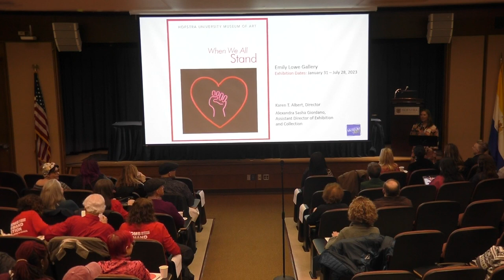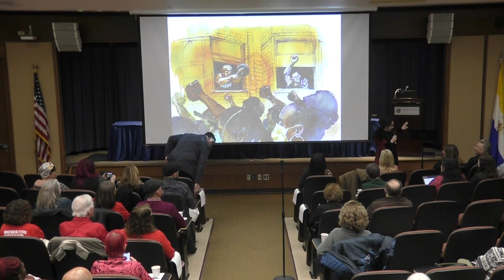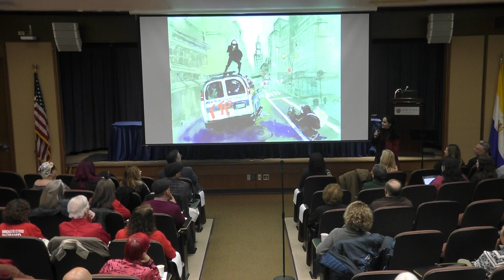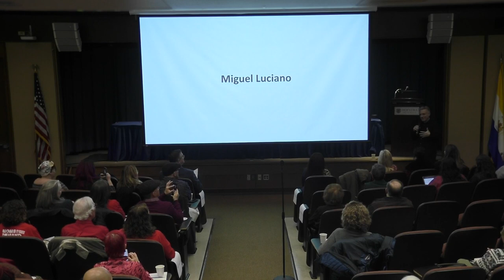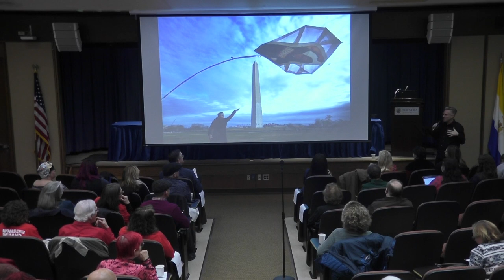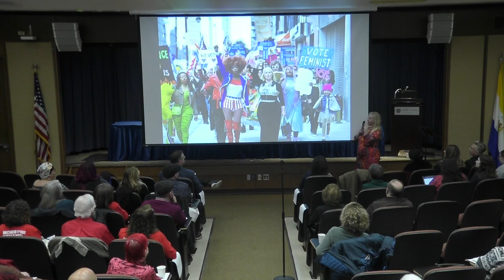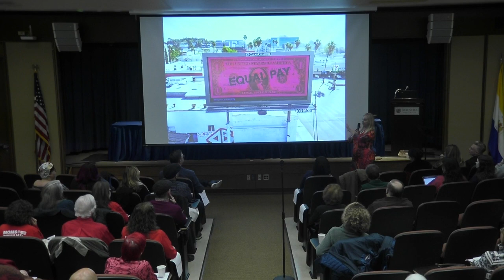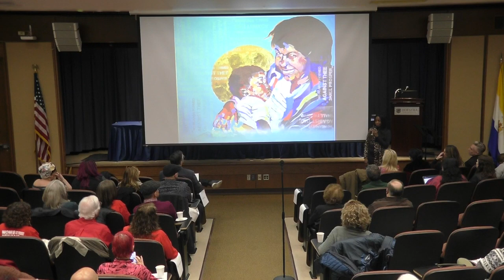Artist Panel: "When We All Stand": Artists’ Civic Responsibility